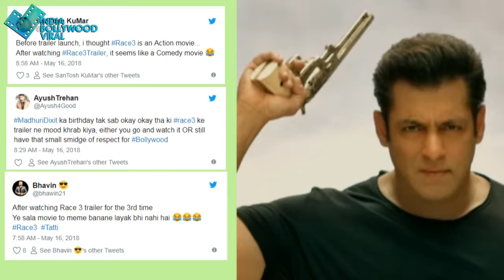आधे रास्ते में खत्म हुआ रेस 3 का क्रेज !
रेस 3 के ट्रेलर ने फिल्म को लेकर फैंस का क्रेज बढ़ाने के बजाए उन्हें निराश करता दिख रहा है।